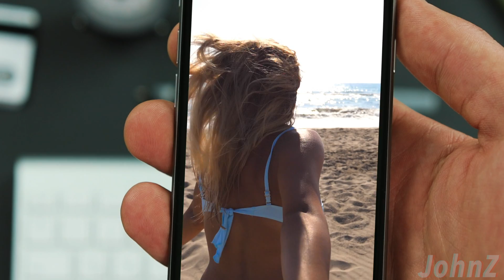Practice practice :) FCPX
Effects used - Draw mask, keyframe (opacity, transform for better view) sound design, ken burns.